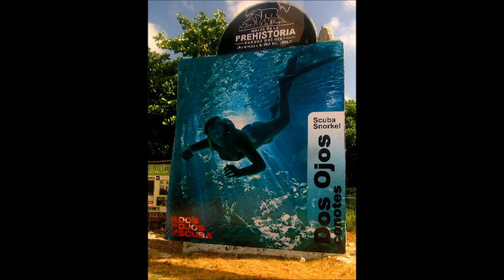Cozumel Diving 2014 with Diver Down Cozumel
Rene Aubry - Rasta La Vista
Gustavo Santaolalla - Coyita
Rodrigo y Gabriela - Somnium
Starlite Unlimited - Granada
Stephane Wrembel - Bistro Fada
Bruno Coulais - The Book of Kells
Gustavo Santaolalla - De Ushuaia a la Quiaca
Paco de Lucia - Entre Dos Aguas
The Stephane Wrembel Trio - Big Brother